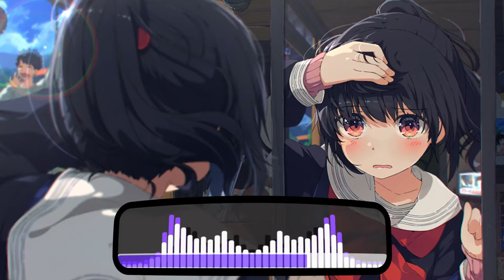Sub.Sound - Other Side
★Song: Other Side
★Artist(s): Sub.Sound
★Genre
▪ Follow Sub.Sound:
✪Discord Server
❤Support DubZyner
♥Picture
►DubZyner
Please note, if you are the artist of any of the songs/wallpaper promoted here in this channel, you have total control. This is a right you have and we will not change that. If you have any questions, please do not hesitate to inbox me! "If any part of the contents of this channel is that your property (as a musician, label, image distributor or artist), please send me a personal message and your content will be removed within 48 hours. Please do not flag my channel